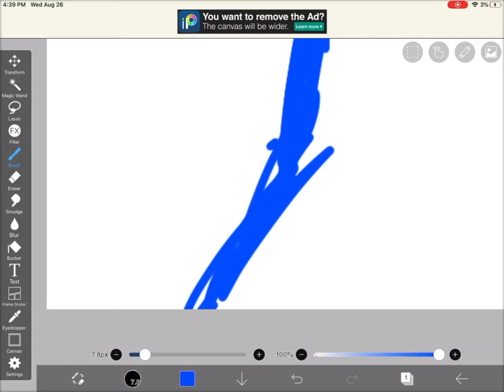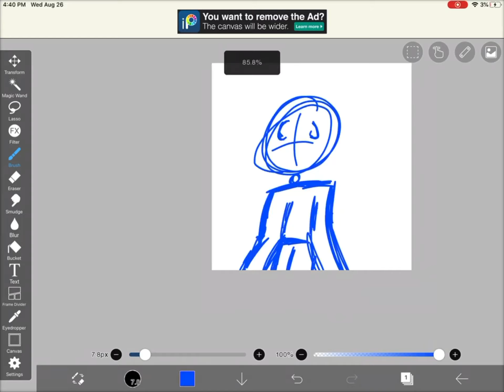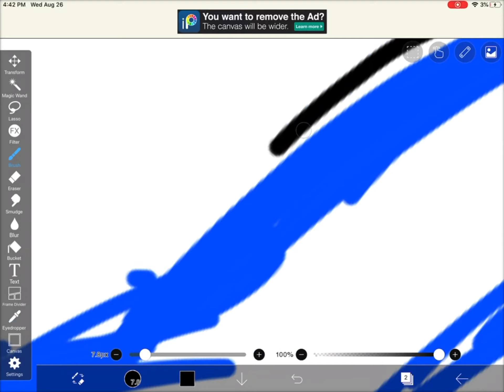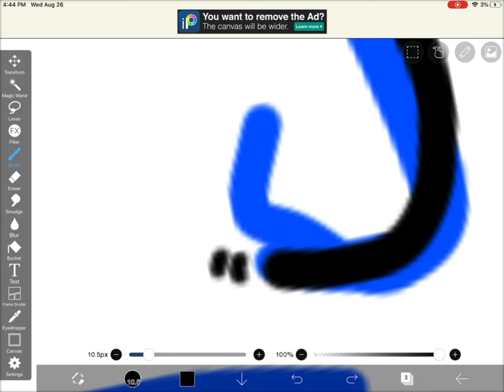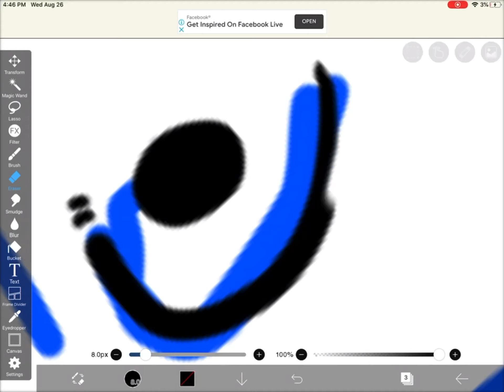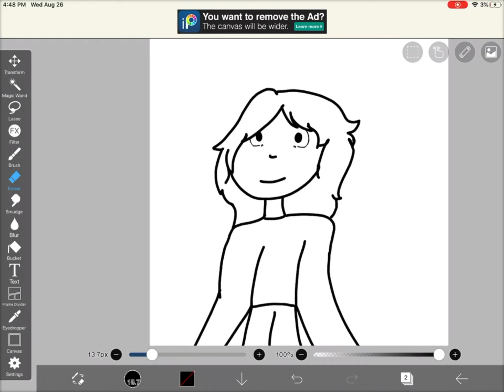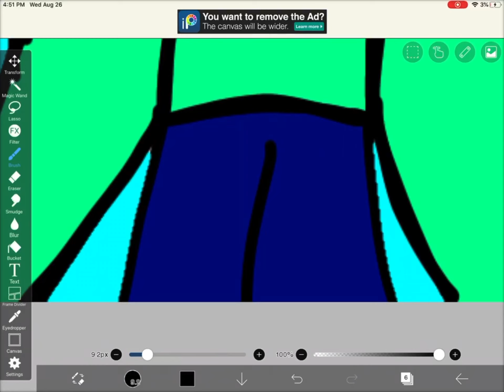Speed painting part 1|ibispaint x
I used my finger to draw instead of my dad’s Apple pen